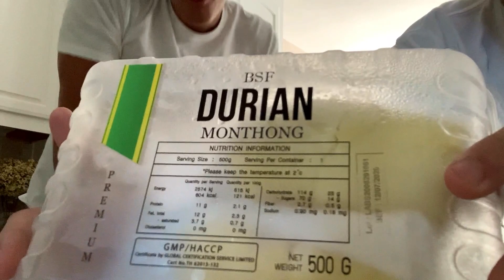NEW KITTEN & SLIP-N-SLIDE!!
My family got a kitten, then I went to a graduation party, and my sister and I had a game night!

SONGS USED---
Whats Poppin, Jack Harlow